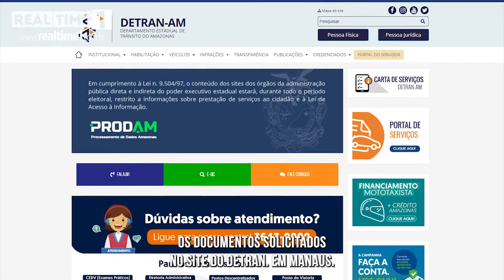CNH Social: 15 mil convocados em nova chamada têm últimos dias para matrícula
As vagas que não foram preenchidas dentro do prazo estipulado serão ocupadas pela segunda lista de aprovados.